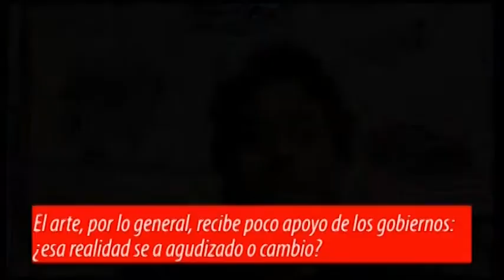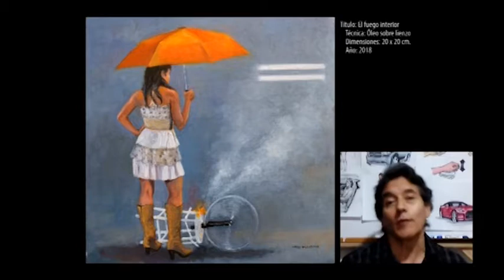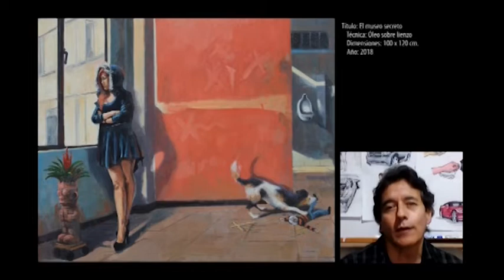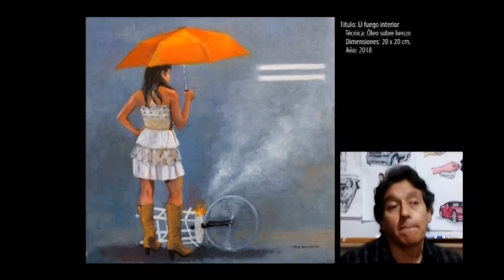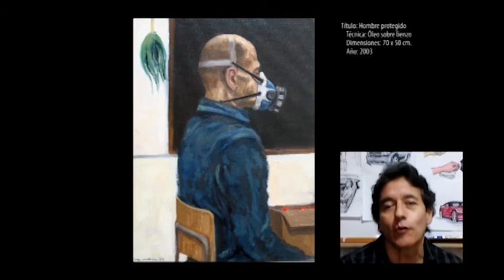La pintura, el arte en el confinamiento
El arte como catalizador del encierro.Los artistas plásticos es un sector social que no esta ajeno a las manifestaciones de la crisis actual.
Entrevistamos a Fernando Maldonado, pintor y artista plástico, y esto fue lo que nos contó en La vacuna, el antídoto contra la desinformación.